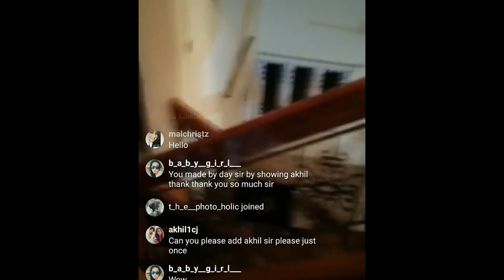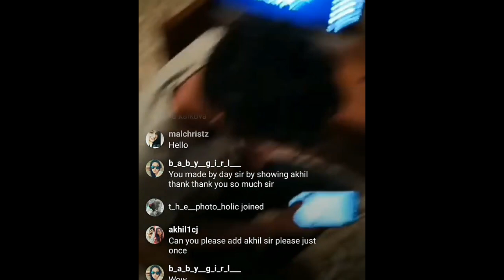funny live moments of akhilcj ll in all lives ll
funny moments live captured in one live ll in one frame ll